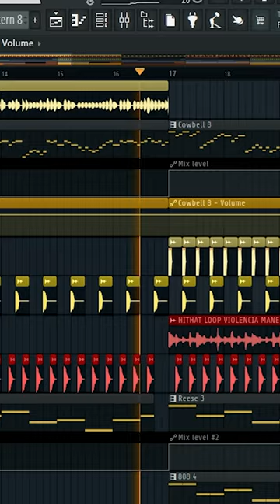My friend bought an alarm clock, so I turned it into phonk!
- SONG INFO -
SONG TITLE ‣ CANON IN PHONK (FROM CRITIQUE ALBUM)
GENRE/SUB-GENRE ‣ Phonk House
PRODUCED BY ‣ OhtoPlaya
WRITTEN BY ‣ OhtoPlaya
Stream the song on spotify ‣

OhtoPlaya 2023©